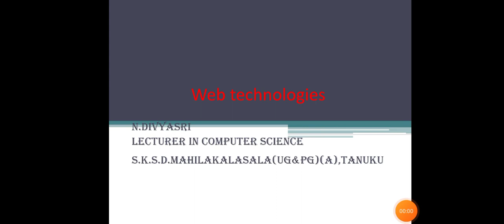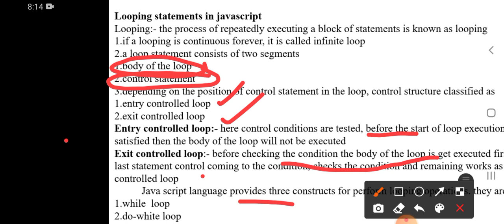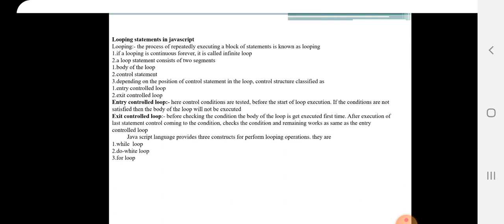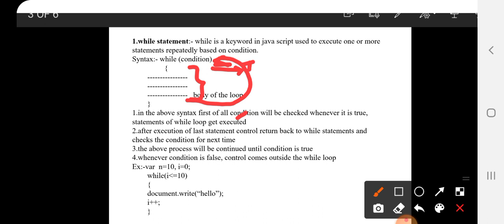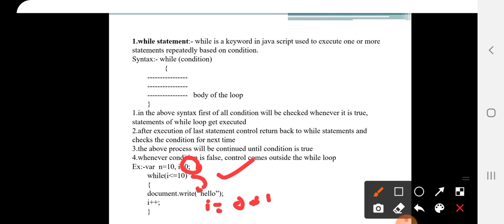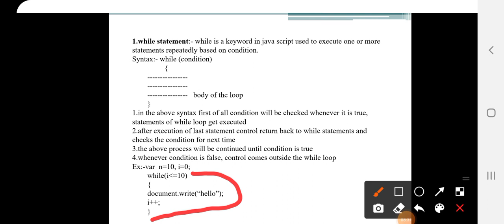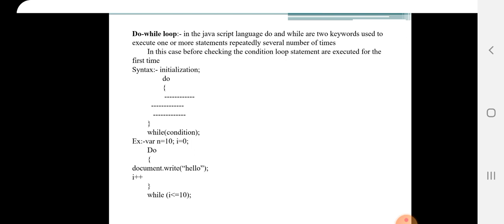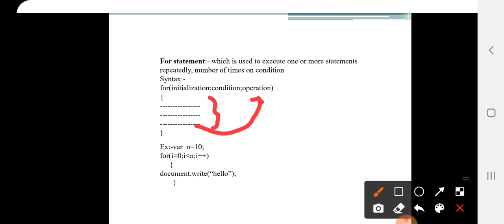looping statements in JS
by Divyasri. N,lecturer in computer science